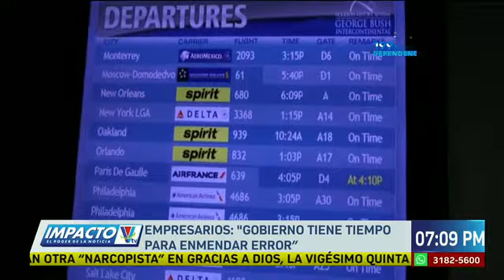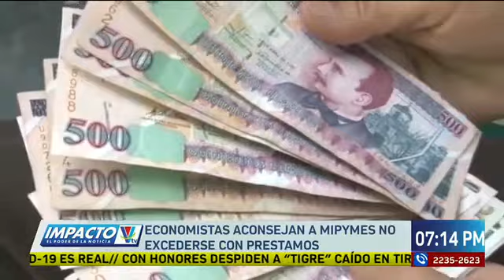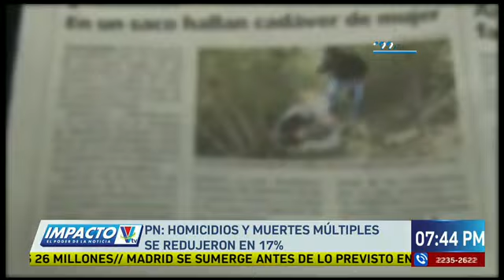VTV Noticias Estelar: Programa del 04 de Septiembre del 2020